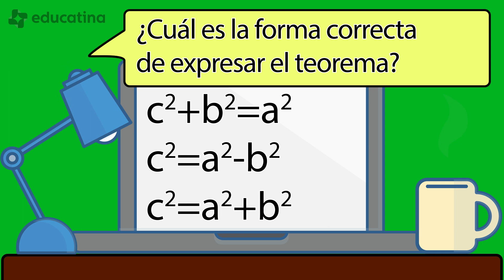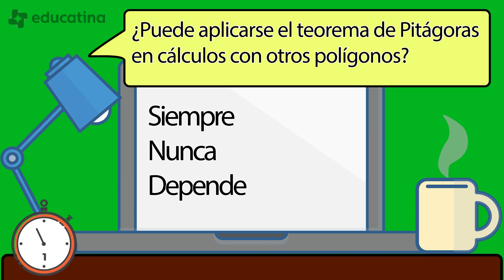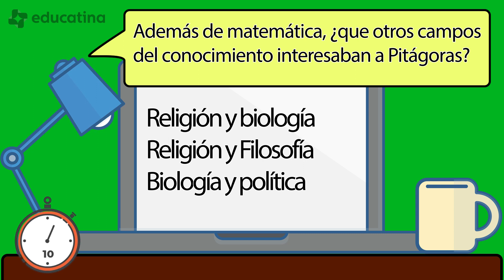¿Cuánto sabes del Teorema de Pitagoras ?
La suma del cuadrado de los catetos es igual a...?

Educatina es el canal de educación secundaria N°1 de Latinoamérica con más de 1 millón de suscriptores y mayor variedad de temas, para aprender cuando quieras y a tu propio ritmo. ¡Encuentra más videos y ejercicios para depejar tus dudas o prepararte para un examen en nuestro sitio web educatina.com!